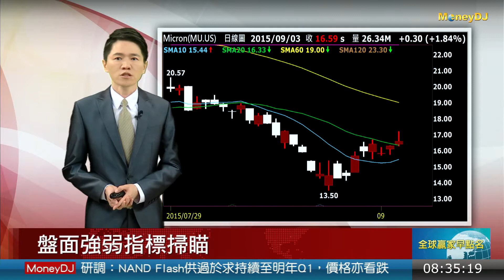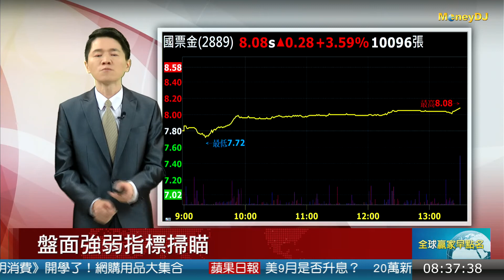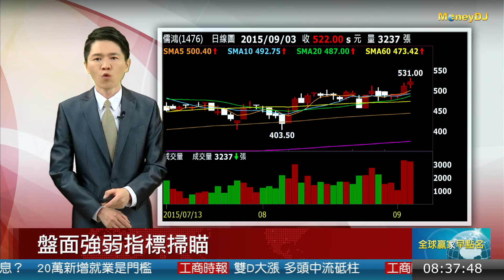20150904盤面強弱個股掃描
電子股方面，鴻海 (2317) 除權息第一天穩步上攻，外資前一日搶先卡位買超居冠，帶動股價上漲1.45%，穩步邁向填權息。台積電 (2330) 傳出庫存調整近尾聲，加上半導體展加持後市不看淡，昨日站上127元、收復月線，呈現利空出盡連兩日收紅；華亞科 (3474) 受到美光收復月線的帶動，加上三大法人聯袂買超3.6萬張，並且也已經連5買，昨日爆量上衝逾8%，攻克季線。面板雙虎友達 (2409) 、群創 (3481) 前日雖遭外資大舉出脫持股，昨日尾盤在大單敲進下，攜手勁揚3%。彩晶 (6116) 更因為股價超跌，近期走出一波猶如V型反轉的驚人漲勢，昨天又見到連續第二天帶量攻頂亮燈漲停。而蘋果即將在9月9日舉行新品發表會，蘋果股價也在禮拜三收盤時大漲4.29%，不過蘋概股昨天表現卻是強弱分歧，光學鏡頭廠玉晶光 (3406) 在買盤力挺下，加上目前每股淨值高達69.06元，股價強攻漲停板。但股王大立光 (3008) 遭外資唱衰，Q4成長動能趨緩、以及雙鏡頭明後年才會放量，目標價砍到2880元，並下修今明年獲利預估，股價也在昨日下殺2.88%，跌落2900元以下失守月線。股后漢微科 (3658) 同步拉回超過6%連續4根黑k也在昨天摜破月線。非蘋陣營因為德國消費電子展IFA即將登場表現搶眼，位速 (3508) 、美律 (2439) 亮燈漲停，宏達電 (2498) 、閎暉 (3311) 、毅嘉 (2402) 、華冠 (8101) 同步勁揚。英特爾Skylake正式上市，概念股摩拳擦掌，超眾 (6230) 、嘉澤 (3533) 、宣德 (5457) 、正崴 (2392) 、順達 (3211) 及加百裕 (3323) 全面走揚。至於金融股則呈現開高震盪，國票金 (2889) 大漲3.59%相對強勢，元大金 (2885) 則逆勢下跌1.53%。傳產股方面，紡織股表現依舊火紅，股王儒鴻 (1476) 今年獲利拚新高，股價持續登上新天價，帶動股后聚陽 (1477) 同步大漲。